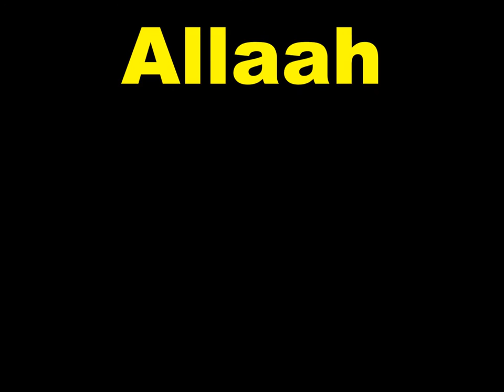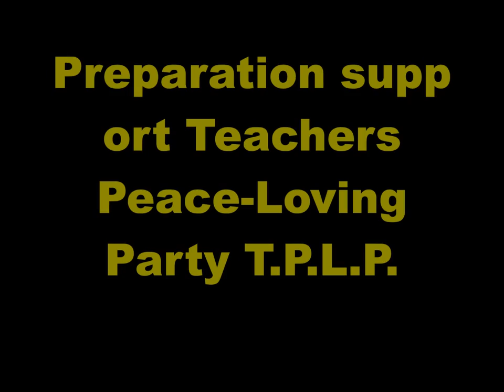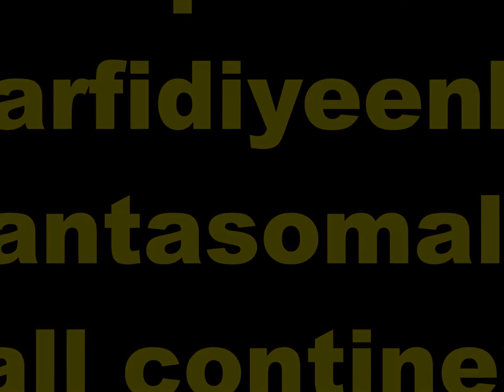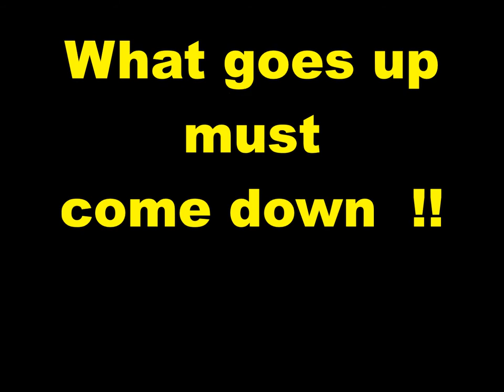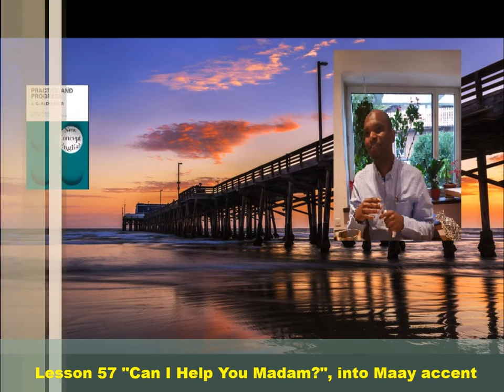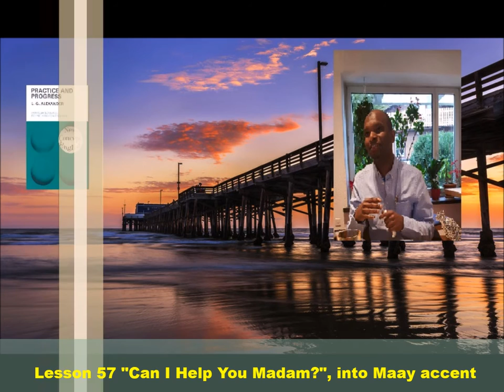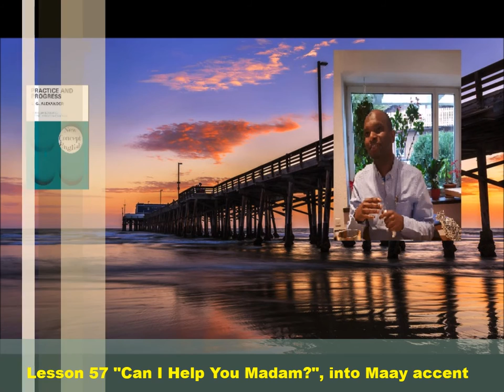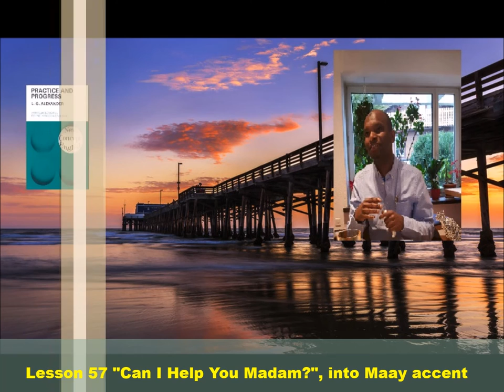Practice and Progress 57 Maha accent Ustad Adam Increase Warfidiyenka shantasoomaaliya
New Concept English Book Practice and Progress Lesson Fifty-Seven"Can I Help You Madam" into Somali Language Maha accent, Compiled by shantasoomaaliya Press, Preparation Support T.P.L.P. Teachers Peace-Loving Party, Technical Surmount Shantasoomaaliya Press, The presentation and Explanation Voice of Editorial Chief Teacher Adam Increase.